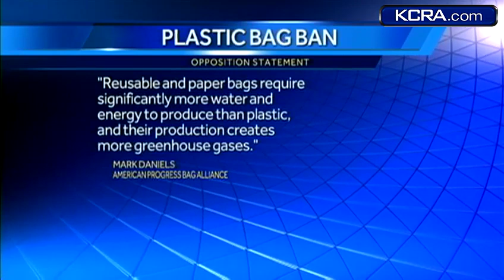California to ban plastic bags?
A new effort is being pushed to ban plastic bags in California.